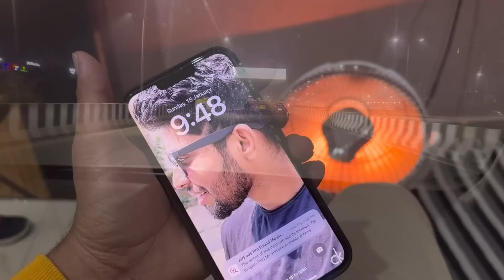Mehnat Rang Layi PUBG Lan Tournament KE Liye Qualify Kr Diya 😍